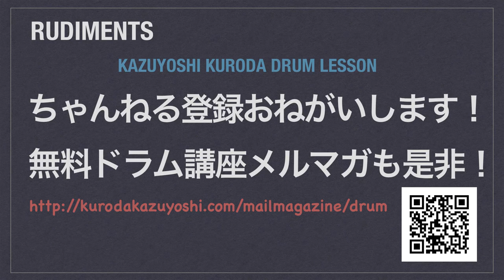ルーディメンツの基礎１ 基礎のストローク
ルーディメントの教本を練習するのに欠かせない
基礎の手順と練習方法をあげました。
シングルストローク、ダブルストローク、パラディドルの解説をしています